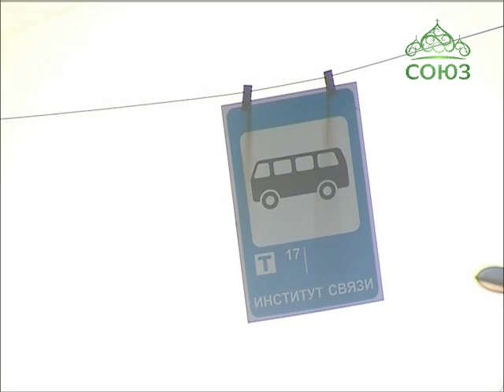Союз онлайн: Четверть часа. Эфир от 17 ноября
Terra incognita: "Слово – серебро, молчание – золото" - согласны ли вы с этим выражением? НЕФОРМАТ: Музыкальный подарок от студентов Уральской государственной консерватории им. М. П. Мусоргского. Ведущая: Марина Александрова